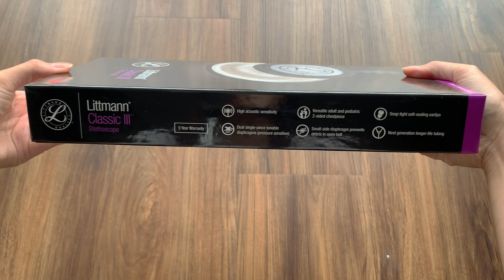Unboxing 3M Littmann Classic III Stethoscope in Ceil Blue for Medical Student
Amazon link to buy the stethoscope

I love the 3M Littmann Classic III Stethoscope as a medical student. I don't think you need anything more advanced yet as a student. Ceil blue is my favorite color so I decided to get this one!